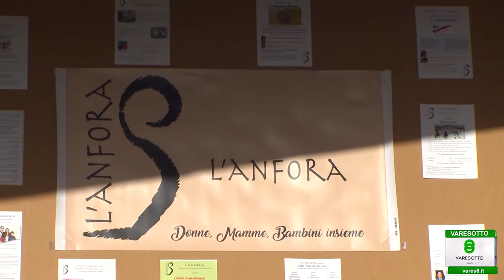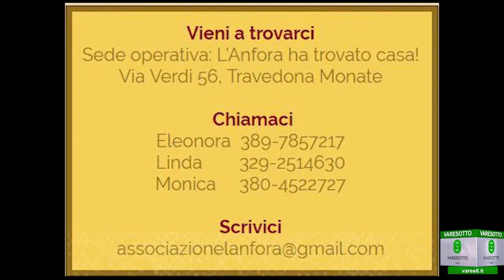Associazione L' Anfora, Donne, Mamme, Bambini insieme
Associazione L'Anfora
Donne, Mamme, Bambini insieme
Associazione senza scopo di lucro
per la salute della donna e
l'accompagnamento della maternità